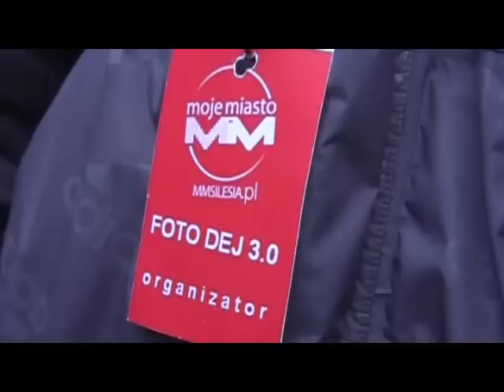Foto Dej 3.0 i Jarmark na Nikiszu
Jarmark na Nikiszu to inicjatywa mieszkańców tej dzielnicy Katowic, Foto Dej 3.0 to już trzecie spotkanie pasjonatów fotografii organizowane przez portal MMSilesia.pl. Tym razem połączyli swoje siły aby wypromować jedną z najpiękniejszych dzielnic stolicy aglomeracji śląskiej.